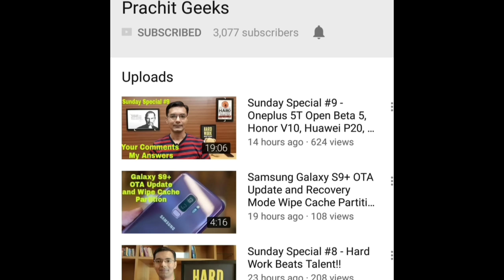Sunday Special #20 - Zenfone 5z Camera, Oneplus 6, Honor Play, Mi 2, Oneplus 5T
Sunday Special #20